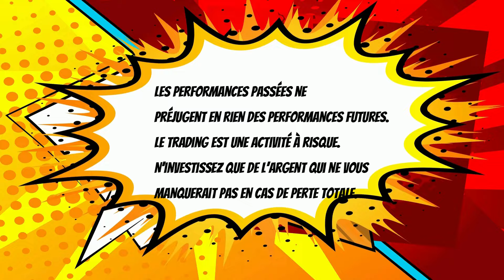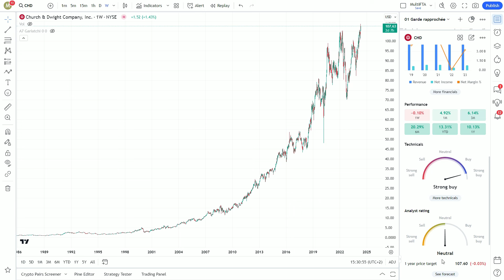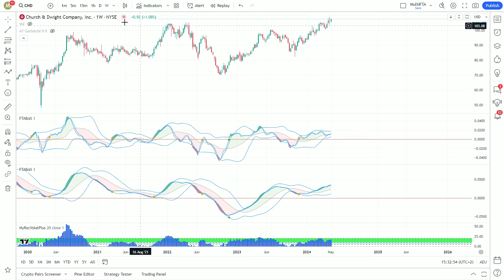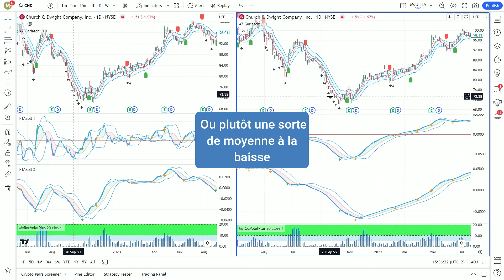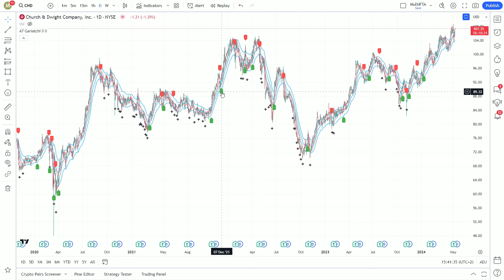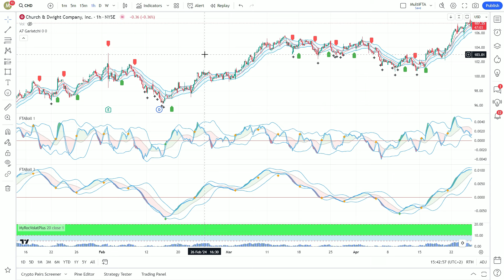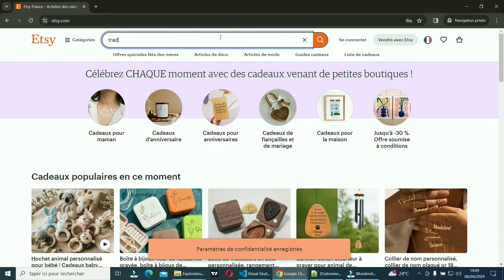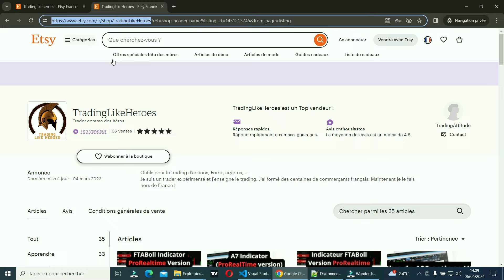🚀 Cette super action a progressé de 44000% et il en reste sous le pied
Cette super action a progressé de 44000% et il en reste sous le pied. C'est aussi une dividend aristocrat.
Découvrez la boutique Etsy où vous retrouverez ces indicateurs: